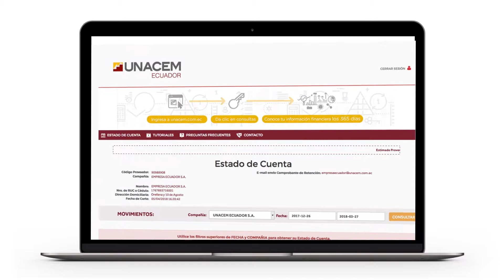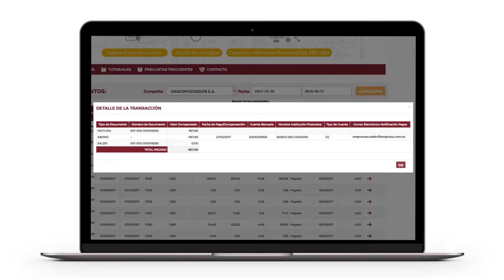Conoce el portal de estados de cuenta para proveedores